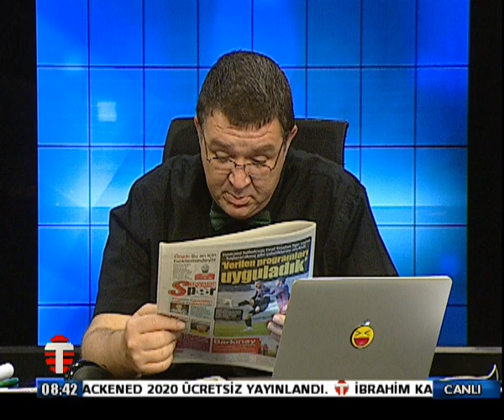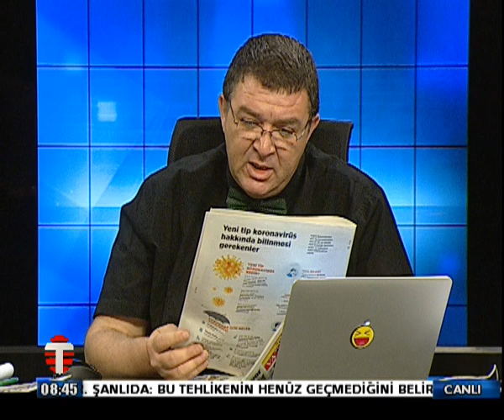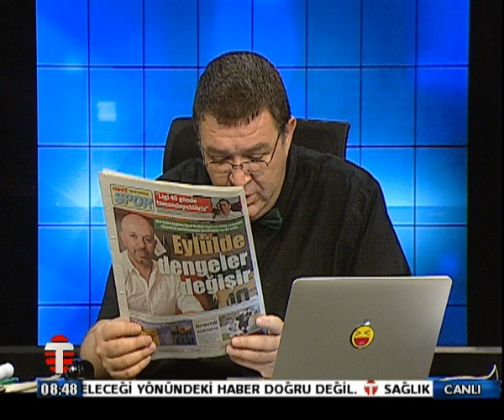4 MAYIS 20 GÜNAYDIN KIB P2